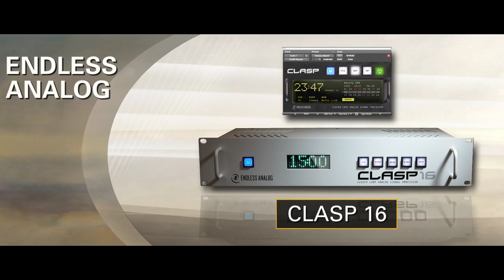28th Annual TEC Awards - Signal Processing Technology Hardware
Signal processing hardware nominees and winner at the 28th Annual TEC Awards, January 25th, 2013 at the NAMM trade show in Anaheim, California